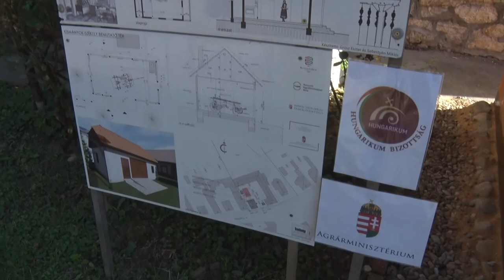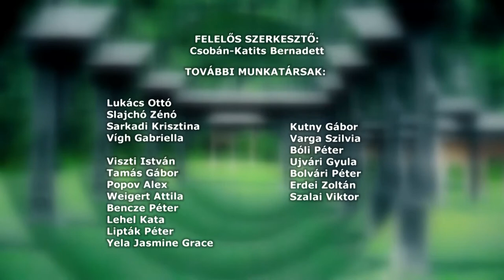SZÉKELY MAGAZIN 20220923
SZÉKELY MAGAZIN

Garai szüreti fesztivál
Sebestyén Miklós, építészmérnök - portré